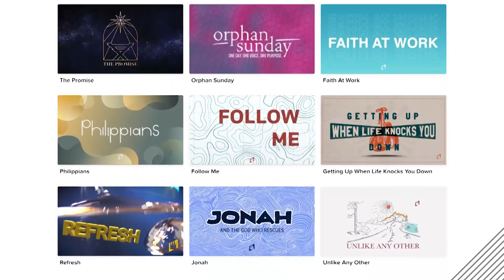Remembering God's Faithfulness | Jim Laffoon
Today, Pastor Jim Laffoon will bring us the message titled "Remembering God's Faithfulness".

If this is your first time with us, please text the word CONNECT to or complete our online Connect Card You can use that card to share your prayer requests also.